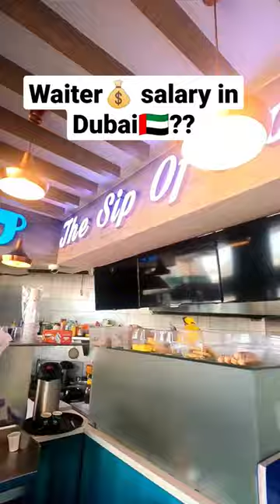1 lakh💰 || waiter salary in dubai 🇦🇪??